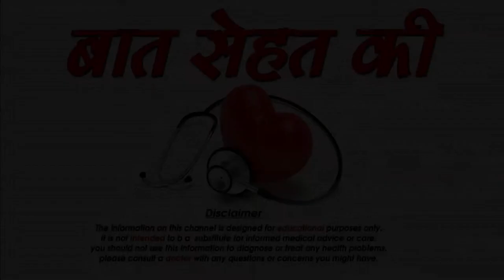बेबी लोशन के ब्यूटी टिप्स -Tips to use baby lotion for beauty